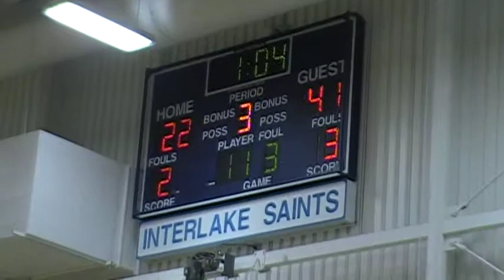Elizabeth Prewitt's first Varsity game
Elizabeth's first Varsity game vs Interlake. Elizabeth (freshman) scores 8 points in 4 minutes!